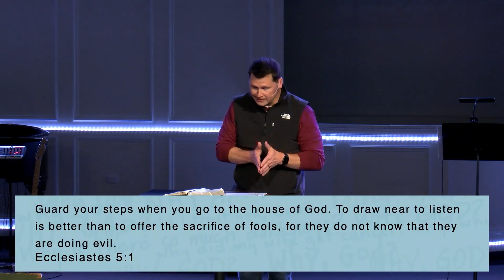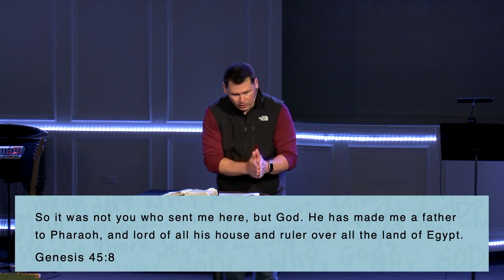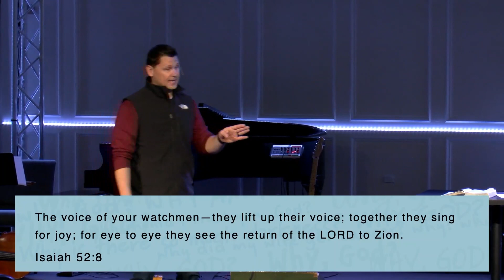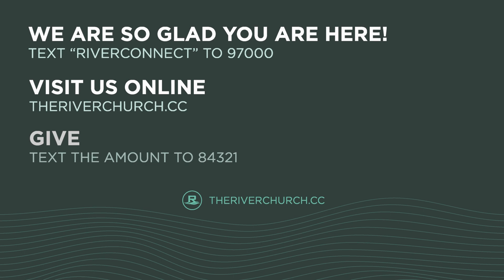Seeing God Eye to Eye | Jayson Combs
April 21, 2024. The River Church.